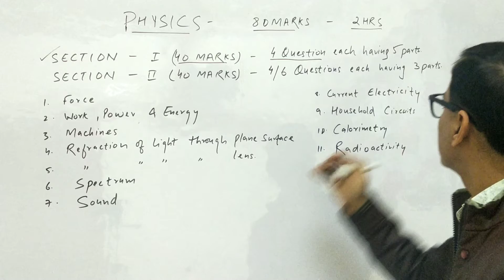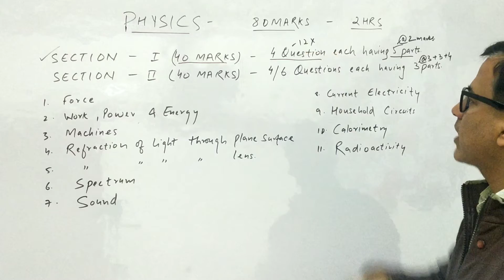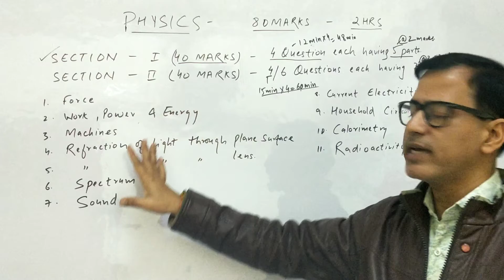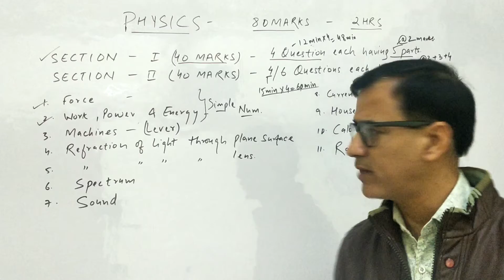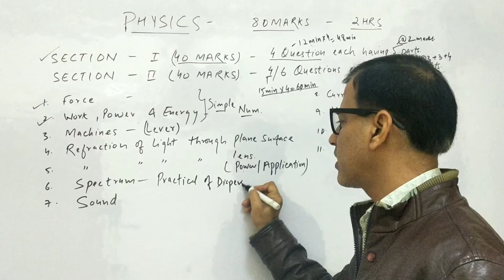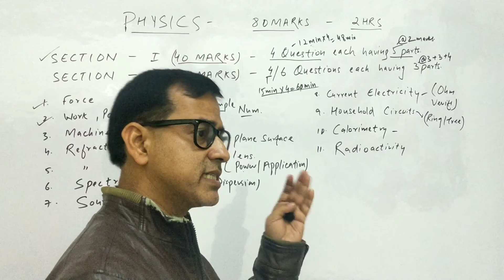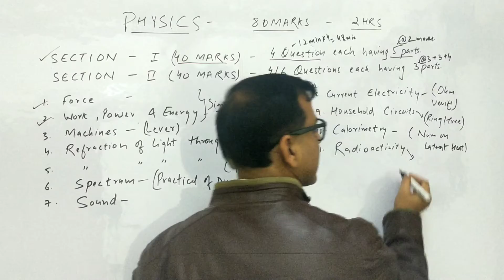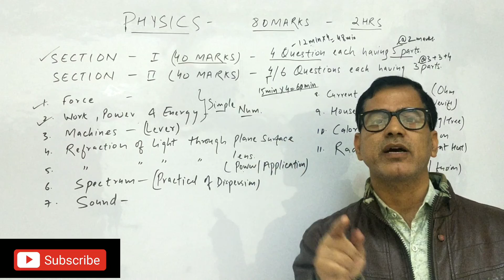Tips for scoring high in ICSE Physics Class 10 | How to Score 100 Marks in ICSE 10th Board Exam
How to Score 100 Marks in ICSE 10th Board Exam Physics | Study Tips & Tricks for ICSE 10 Board Exam
How to score high marks in ICSE 10th Board Physics Exam | Study Tips & Tricks
Score 100% in ICSE PHYSICS 10th Board examination | Strategy & Preparation tips
How to study Physics for ICSE Class X Board Exams and score High Marks.

how to clear practical exams in physics class 10 icse, how to score high marks in physics icse class 10,score 100 in physics icse, how to score in physics icse 10th, last minute tips for physics icse.